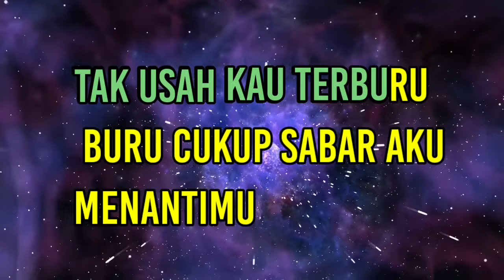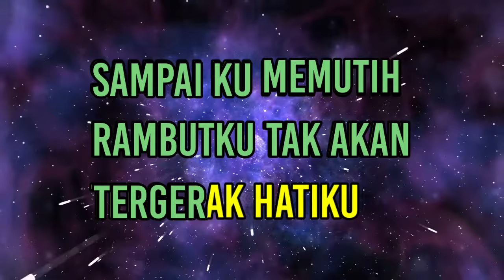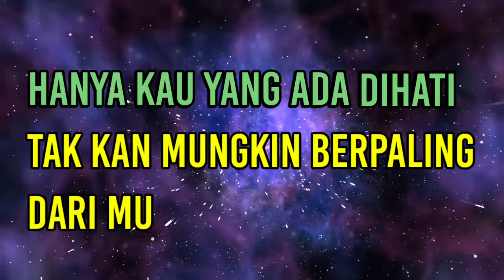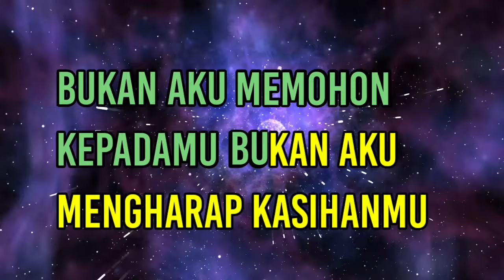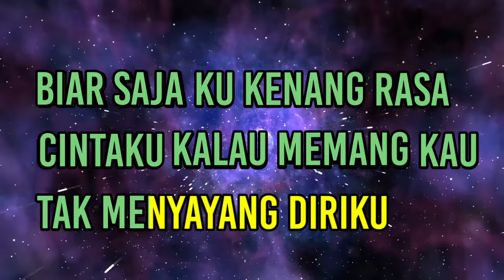Karaoke Juwita //broery\\ nada pria cover